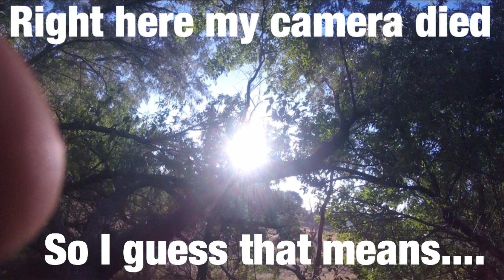ALMOST FELL OUT OF TREE! Vlog 3